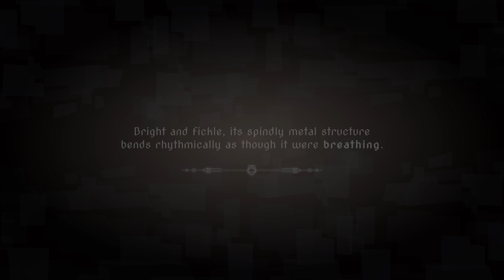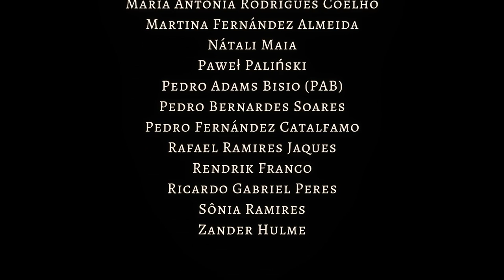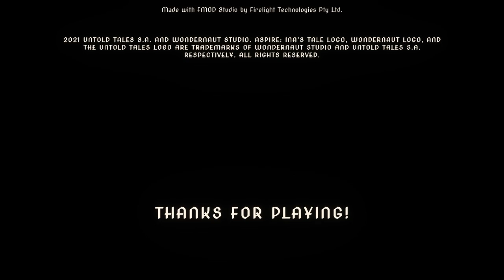Aspire: Ina's Tale - Full Game Walkthrough [All Achievements]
Ina was trapped, placed in perpetual slumber inside the Tower – where she dreamed. Suddenly and unknowingly, she is woken. Ina must now explore the Tower’s inner chambers in search of a way out and a reason for her imprisonment.

Along the way, she’ll traverse marvelous scenery, meet enigmatic characters, solve intuitive puzzles, and conquer platforming sequences as she comes closer to her goal - but farther from innocence.

For this isn't a story about how Ina was saved. This is the story about how she discovered she could be so much more.

Get lost in a mystical side-scrolling adventure through beautiful sprawling levels, each with their own distinct feel. Every region presents its own peculiarities to unravel.

Ina's dreams shape reality while the Tower feeds. Hopes and imagination satiate its hunger. How are the two connected?

Learn about the other denizens of the Tower as you search for the truth. Uncover their pasts, their memories, and set them free.

Ina was trapped for a reason, and her powers resonate with the spirits that inhabit the Tower. Use them to manipulate objects, solve puzzles, reveal hidden passages, and navigate the environment to find your way out.

Navigation:
00:00 - Intro
01:25 - Heart of the Tower
07:27 - Dungeon
43:30 - Temple
1:15:52 - Factory
1:43:34 - Ending
1:47:53 - Credits

Achievements:
05:18 - Achievement Leap of Faith
06:54 - Achievement Into the Darkness and All Alone
15:36 - Achievement The Chains Unseen
22:52 - Achievement Music and Laughter
23:47 - Poem (1/4)
28:50 - Achievement Bright Light and Joy
29:32 - Poem (2/4)
37:07 - Achievement The Things in the Dark
42:32 - Achievement Dungeon Master
1:02:39 - Achievement The Keeper of Kamiura
1:04:38 - Achievement Beauty Is in the Eye
1:08:12 - Achievement Order Out of Chaos
1:09:16 - Poem (3/4)
1:11:16 - Achievement Like Clockwork
1:12:51 - Achievement Home Sweet Home
1:21:09 - Achievement What Comes After
1:37:08 - Achievement Ina Jones
1:37:29 - Achievement And No One Could Judge
1:38:15 - Poem (4/4) + Achievement What's In a Poem
1:41:09 - Achievement The Watchful Eye
1:43:26 - Achievement Fight Your Own Battles
1:47:45 - Achievement The Heart Who Runs Free